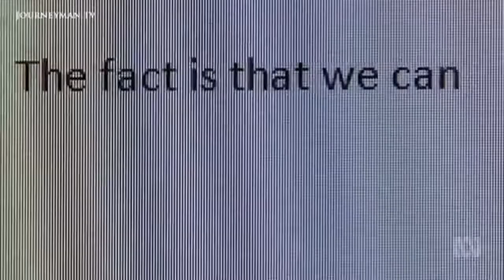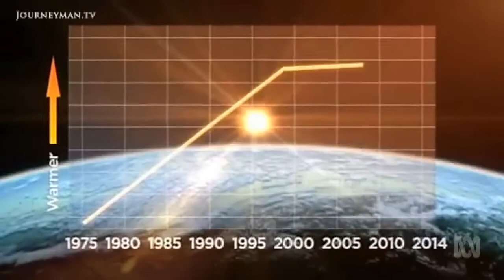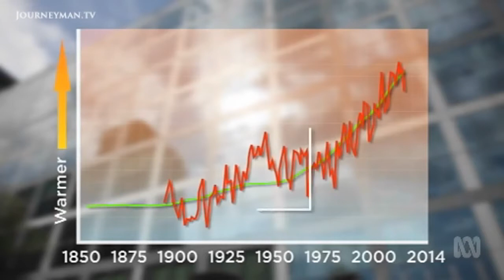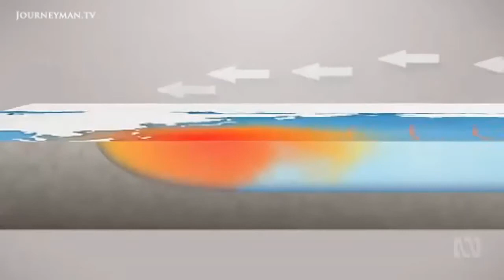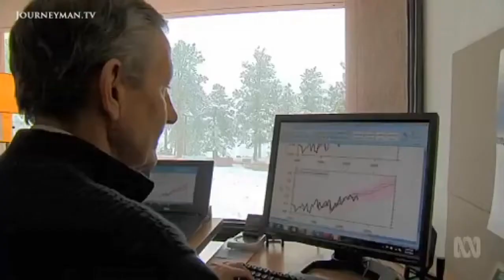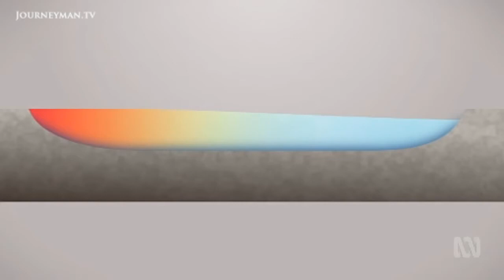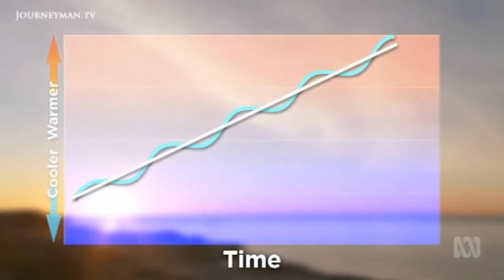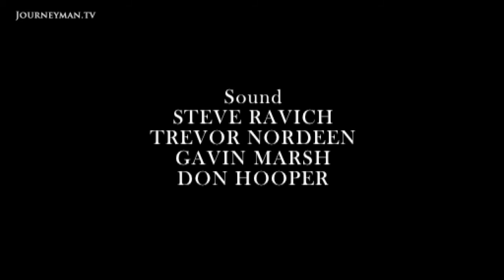What Really Happened To Global Warming!